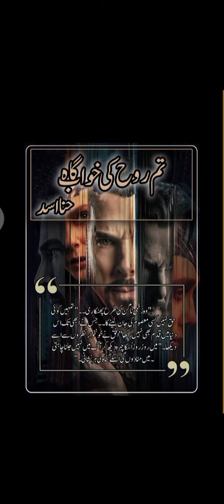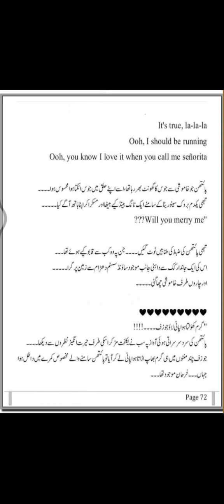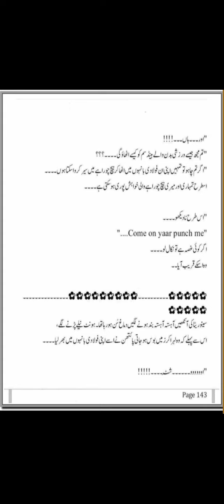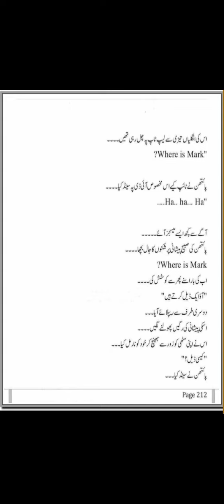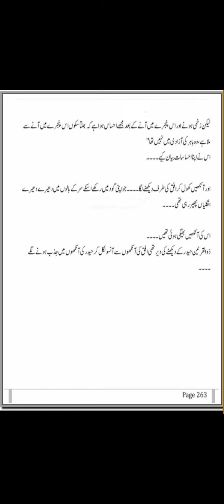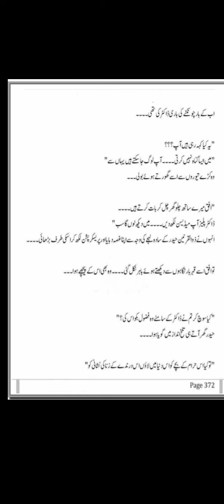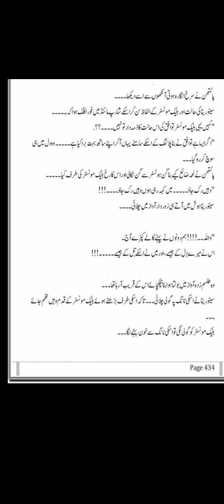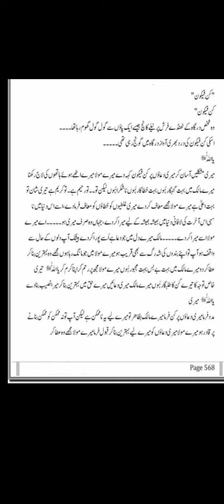Tum rooh ki khoabgah Urdu complete novel by Hina Asad |تم روح کی خواب گاہ| best Urdu romantic novel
our videos are about novels , Urdu romantic novel, suspense novel,afsane, army base novel, age difference novels,moral stories funny stories sad stories real stories basically we are trying to make valuable content...